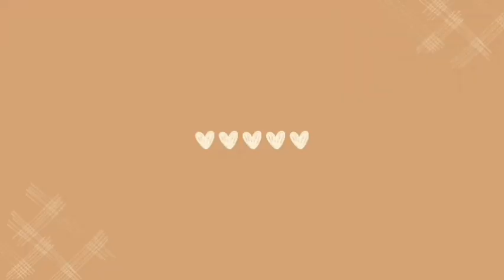Vlogmas Ep3 |Storytime | Friendship Breakup |How my 7 year friendship ended |South African Youtuber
Hey loves thank you for clicking on this video, enjoy ♡